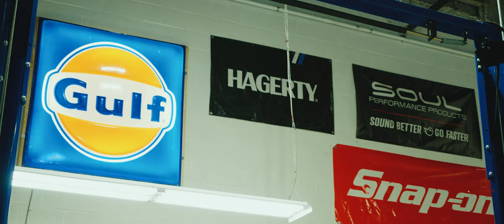Porsche Club of America | PA Euros (4K)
Shout out to PA Euros for having me at the Porsche Club of America Meet at their shop!

Event - Porsche Club of America Monthly Meet
Location - PA Euros: 926 Springdale Dr, Exton, PA 19341

If you see someone you know in this video, share it with them!

Title - IN YOUR FANTASY
Artist - OLDFLOP

Title - REMIND ME - feat. NIGHTS2050
Artist - TEARZ